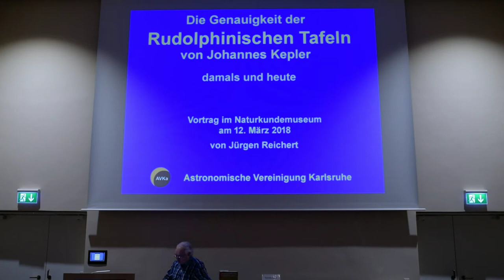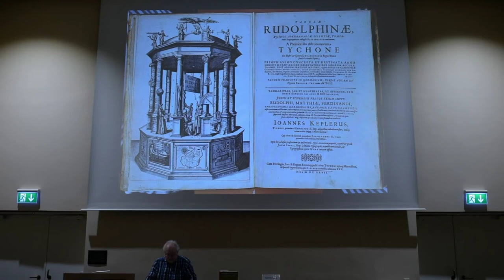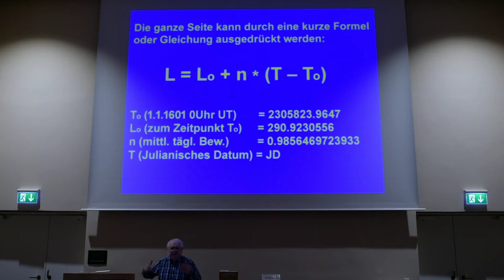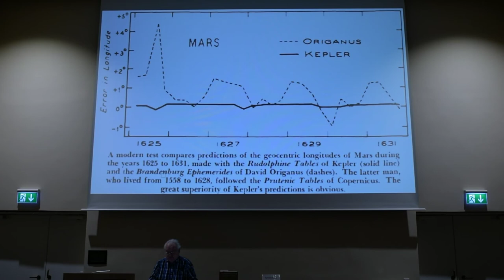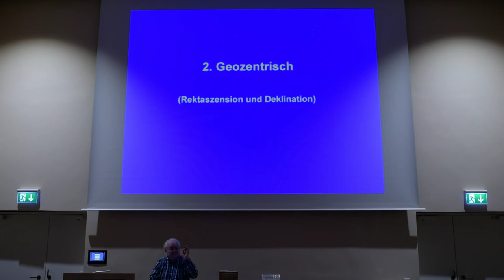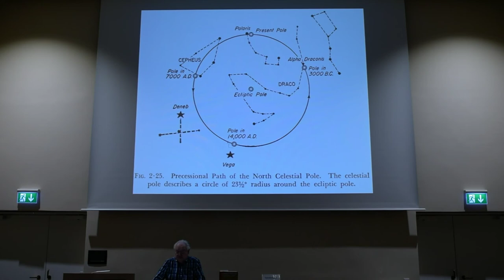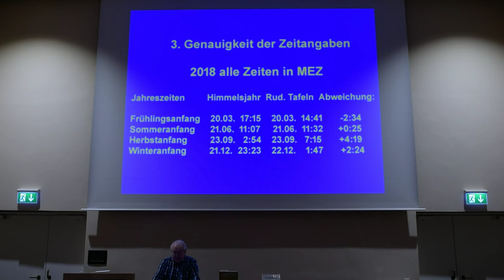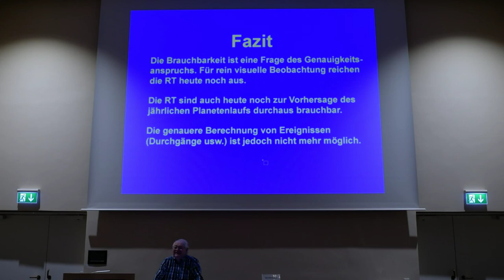Jürgen Reichert: Die Genauigkeit der Rudolphinischen Tafeln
Die Rudolphinischen Tafeln waren das letzte große Werk von Johannes Kepler. In dem Tabellenwerk, mit dem sich Planetenstellungen und Finsternisse berechnen lassen, flossen Keplers Entdeckung der Gesetze der Planetenbewegung, und die langen Beobachtungsreihen durch ihn und seinem Vorgänger am Prager Hofe, Tycho Brahe, ein. Die Tafeln erlaubten eine nie gekannte Genauigkeit bei der Berechnung der Stellungen der Planeten, der Sonne und des Mondes und waren für Jahrzehnte, trotz der zeitgleich stattfindenden instrumentellen Revolution der astronomischen Beobachtungstechnik durch die Erfindung des Teleskops, das Maß der Dinge. Jürgen Reichert beschäftigt sich seit einigen Jahren mit den "Rudolfinen" und hat in diesem Zusammenhang die erste vollständige deutsche Übersetzung der Tafeln nebst Keplers Beschreibung derselben erstellt und veröffentlicht.
Aber wie genau waren die Tafeln nun wirklich? Wie ist Keplers Leistung aus heutiger Sicht zu beurteilen? Jürgen Reichert bringt uns hier gewohnt profund und anregend eine wichtige Phase der astronomischen Wissenschaftsgeschichte näher.